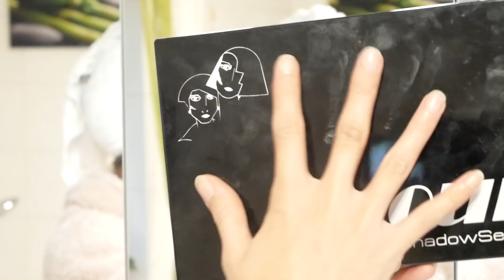عرض عليا للعشاء ودرت فعيني حالة 😆😱شوفو اللوك والمكياج باش خرجت مع راجلي😂